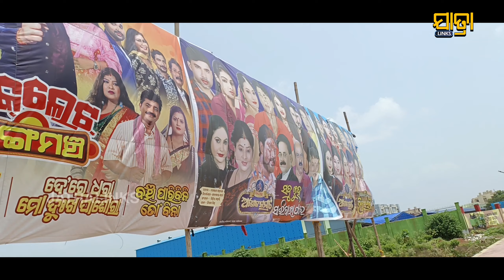Ashok Samrat | ଆଜି ଶୁଭମୁକ୍ତି ଗେଟ୍ ଷ୍ଟେଜ ପେଣ୍ଡାଲ ରିପୋର୍ଟ